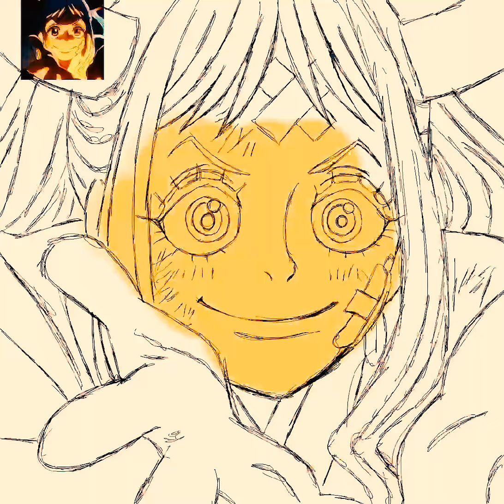Yamato Speed Draw: Learn to Draw Faster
This is a drawing process of the One Piece character Yamato, She is the Newest member of the Straw Hat Pirates
channels of friends and fam, be sure to check them out!